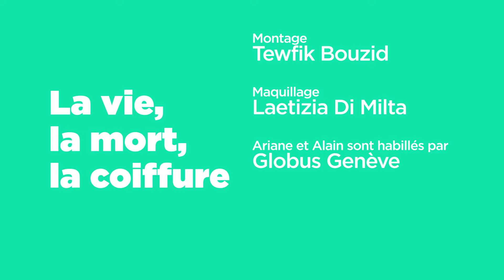La Vie, la Mort, la Coiffure: Noël c'est chiant !